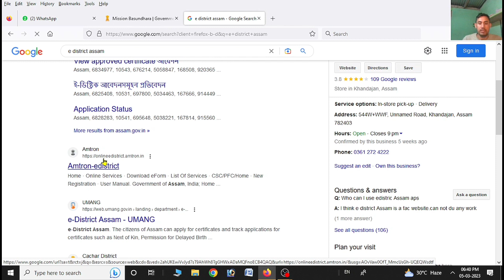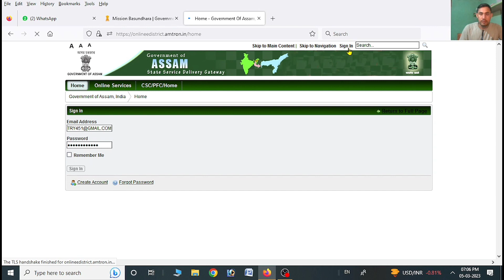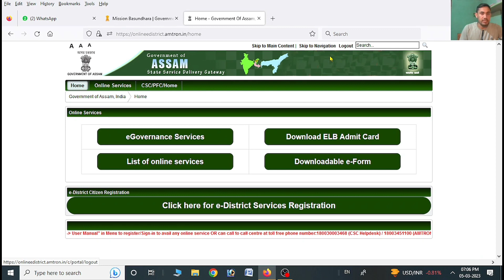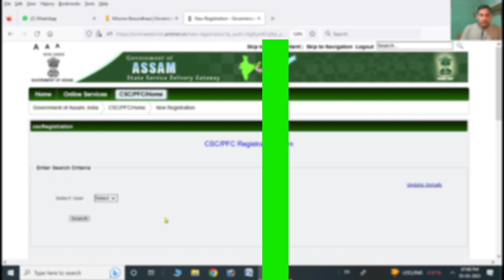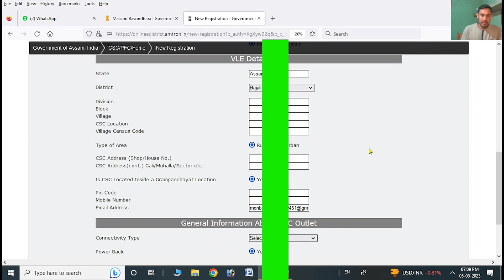CSC mapping 2023/ E district amtron portal New Trick 2023//How to link CSC id with e district amtron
Topic covered:-
How to link CSC id with e district amtron portal 2023,
E district amtron portal All problem solution video,
CSC mapping video in Assam e district amtron,
Latest updates on CSC ID and Edistrict amtron portal,
How to login CSC ID on Edistrict amtron portal,
Online certification,
Caste certificate,
PRC certificate,
Kin certificate,
MOBC certificate,
SC Certificate,
ST certificate,
OBC NCL certificate,
OBC certificate,
Technical MBC

     Technical MBC.